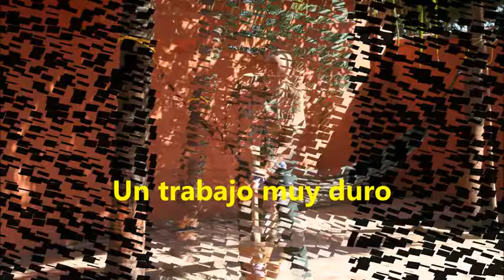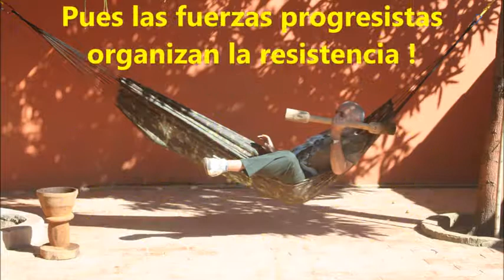Anniversaire Maria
Anniversaire de Maria, occasion d'une sympathique petite fête avec quelques amis.